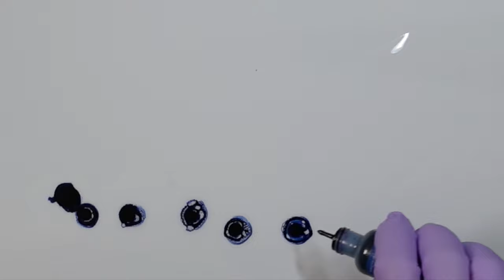Relaxing Alcohol Ink Art - Accidental Purples and Browns!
I was meaning to paint deep blues and reds in this painting but as I was blowing it out with the brass I added some orange and some really lovely peaches and muted purples and browns emerged.

Mlife Mini Heat Gun
Ranger Alcohol Ink Air Blower
Ranger Alcohol Inks
Marabu Alcohol Inks
Piñata Alcohol Inks

Thanks!

Madeliene Art

Madeliene.Art is a participant in the Amazon Services LLC Associates Program, an affiliate advertising program designed to provide a means for sites to earn advertising fees by advertising and linking to amazon.com and other Amazon websites.